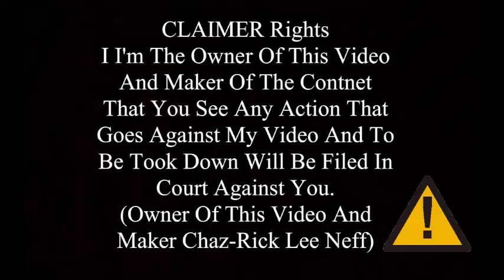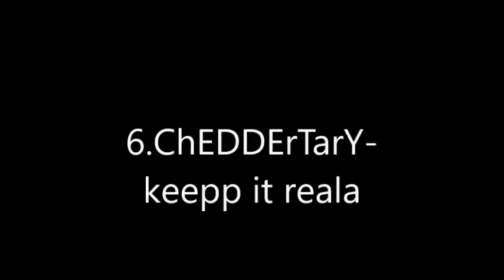90's mixtape full By ChEDDErTarY